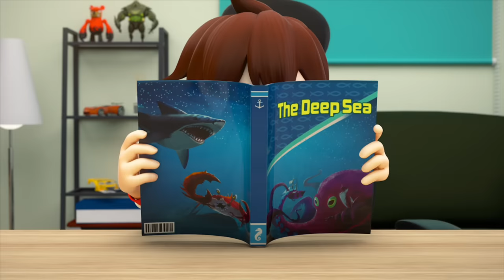Dr X's Evil Plan Part 1 -118 | Tobot Galaxy Detective Season 1 | Tobot Galaxy English | Full Episode